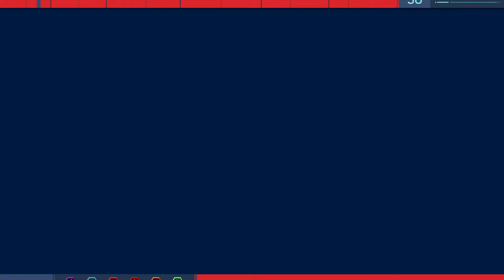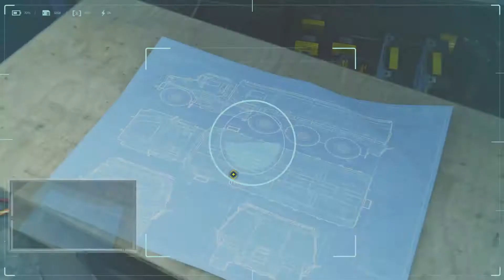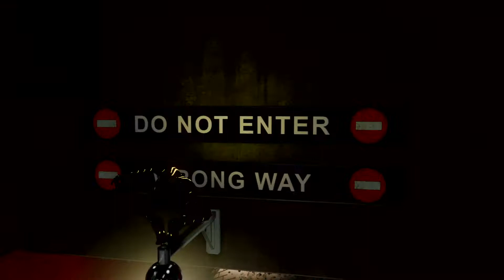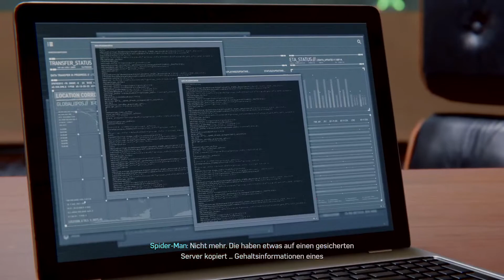Spider-Man #06 - New Game+ Ultimate Difficulty PS4Pro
Neues Spiel Plus in höchster Schwierigkeitsstufe ULTIMATIV - wird sicher nicht so einfach, zumindest ab der Hälfte :)

Spider-Man auf Amazon.de kaufen